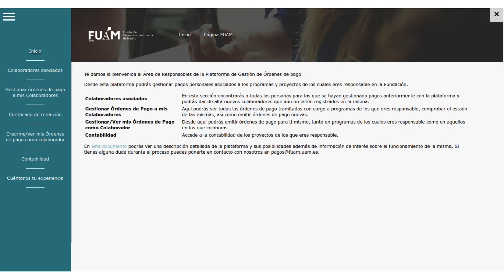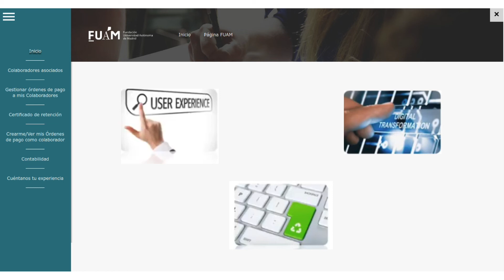Tutorial plataforma gestión de pagos para responsables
Documento informativo para explicar el funcionamiento de la plataforma de pagos para colaboradores y responsables/administradores de programas y proyectos